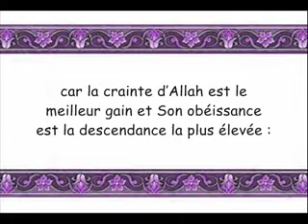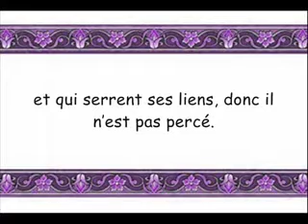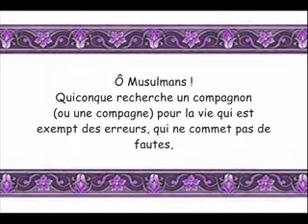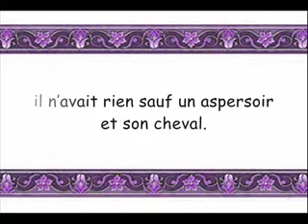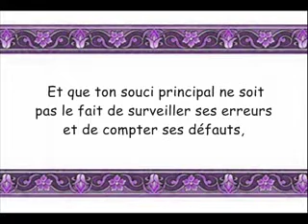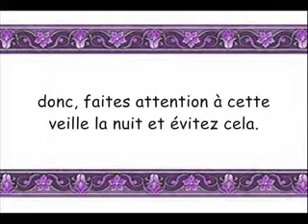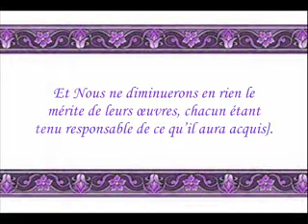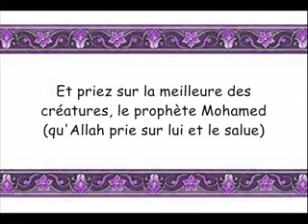LA BONNE COMPAGNIE ENTRE L'EPOUX/Sh.Boudair(